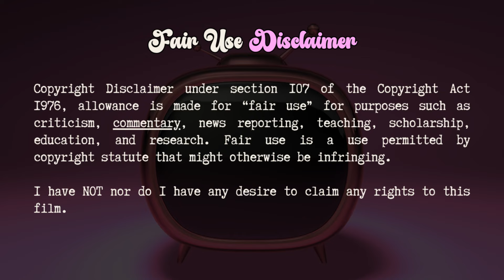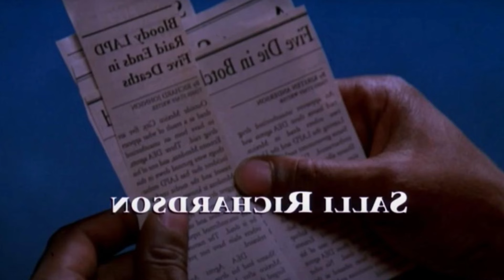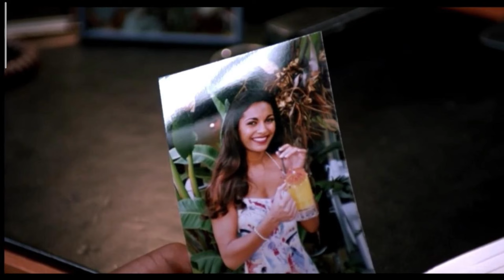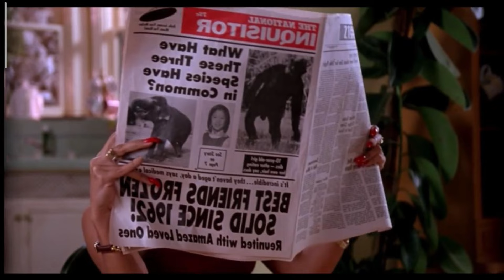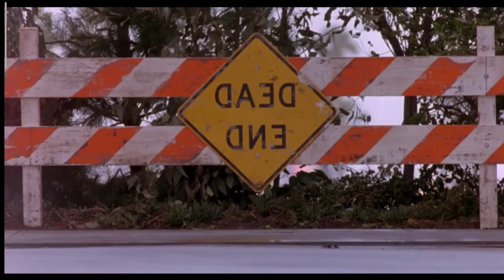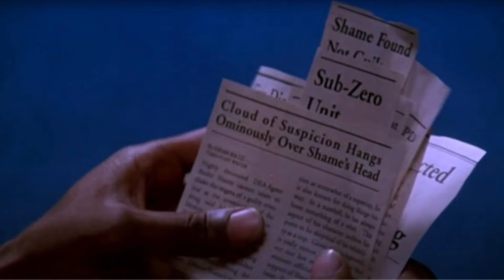This movie STILL hits! Low Down Dirty Shame 1994 Recap Commentary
Shame and Peaches made one hell of a team but Wayman was the Star!